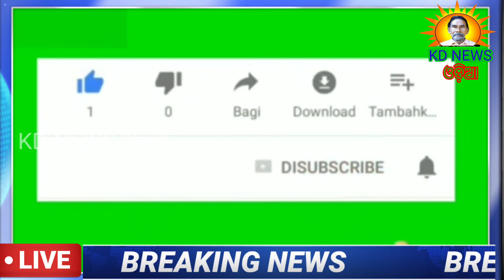ଧାନ ଓଜନରେ ଠକୁଥିବା ବେପାରିକୁ ଗାଁ ଲୋକେ ଧରି ଛେଚିଲେ ।